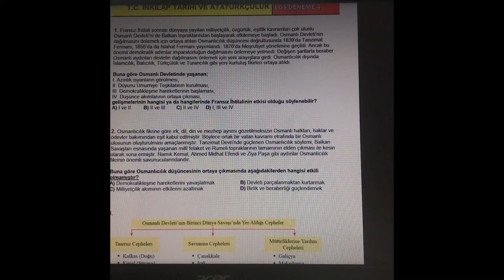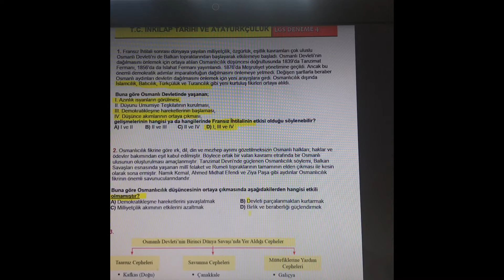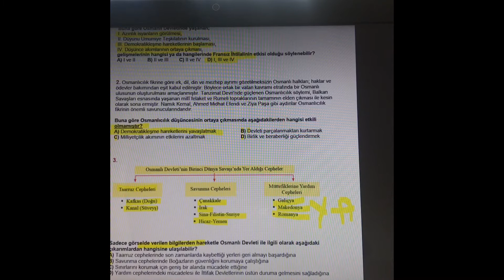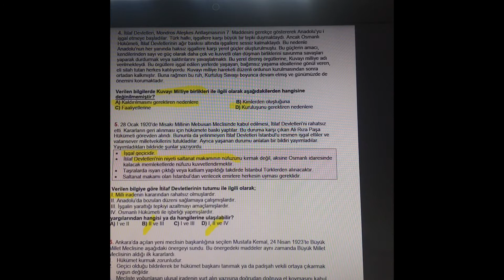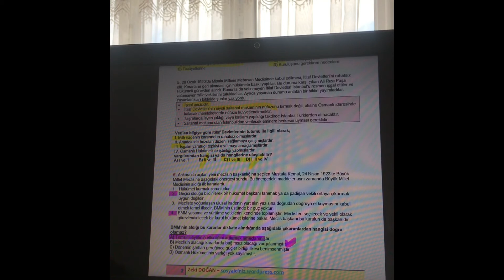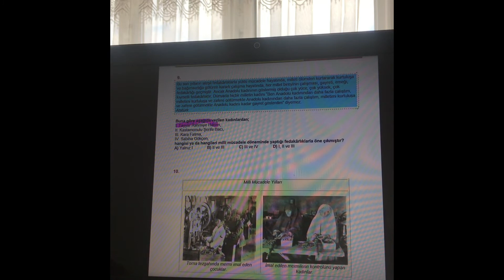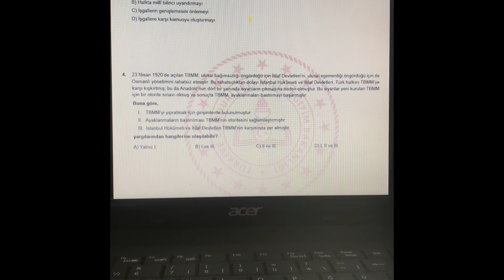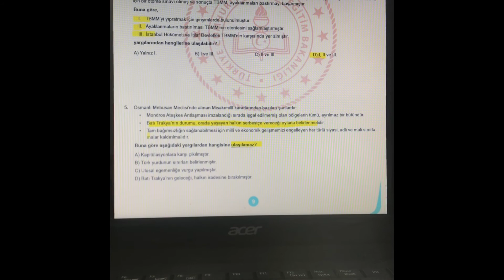8.Sınıf - İnkılap Tarihi / Soru Çözümü